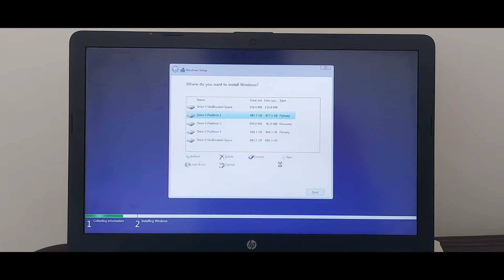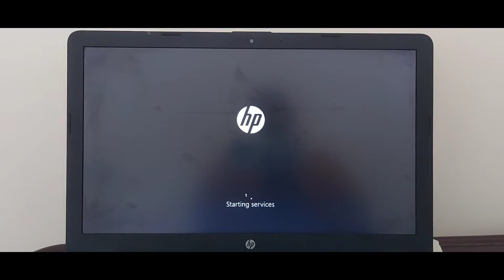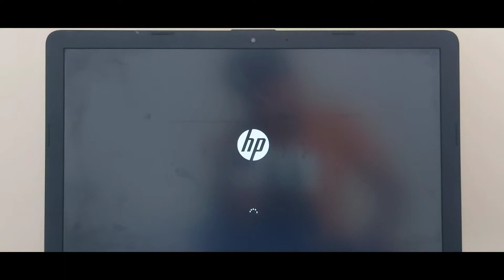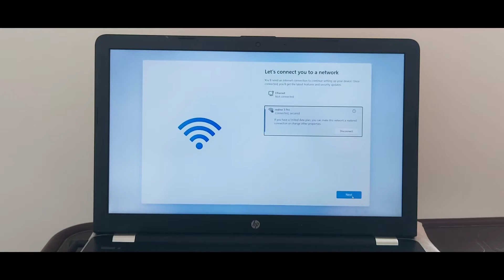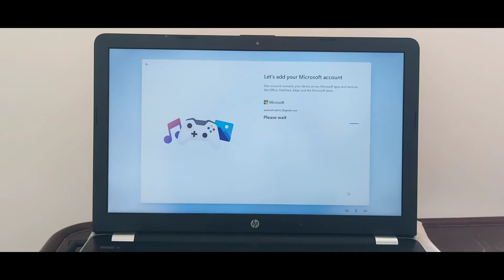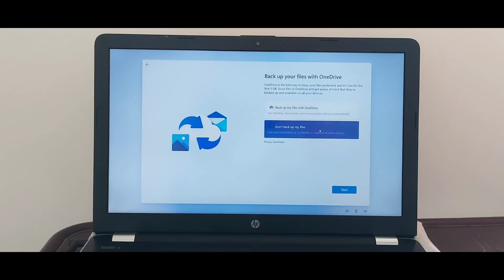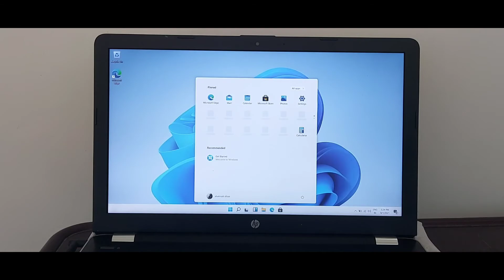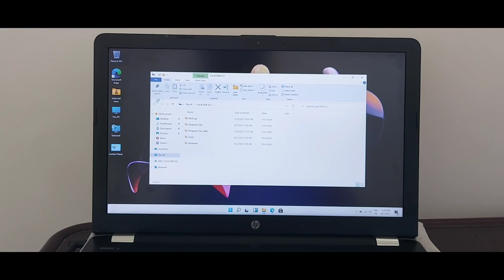windows 11 installation step by step in Hindi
Hello Giys is video me mene btaya hai ki ager aap windows 11 installlation krna chahte hai to kaise kr skte hai

ager windows 11 ki image file chahiye to comment krke btaye me link me dal dunga

i am this iqupments

samsung S10 lite 8/512
Boya BYM1
Digetach tripod
Mobile Holder